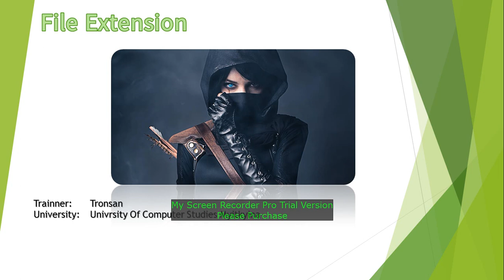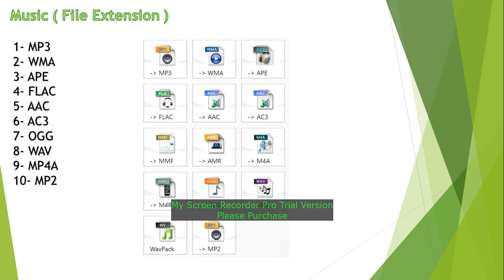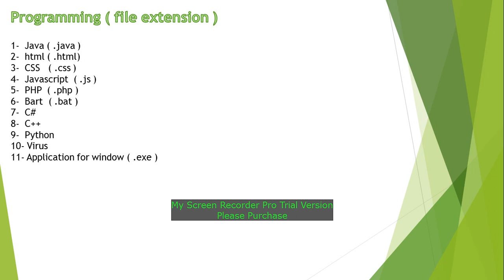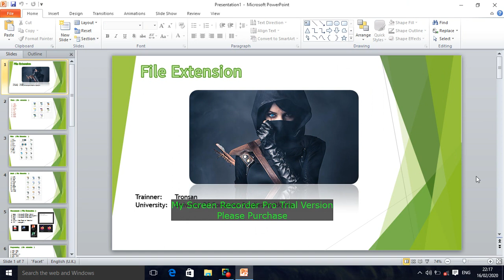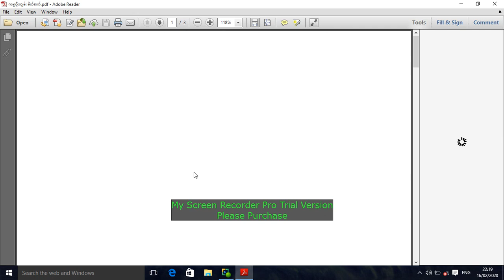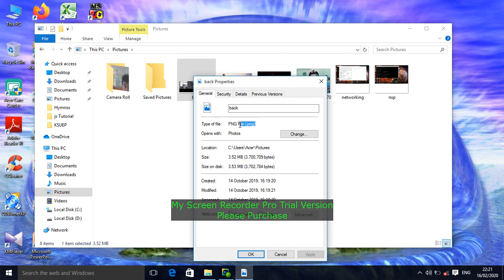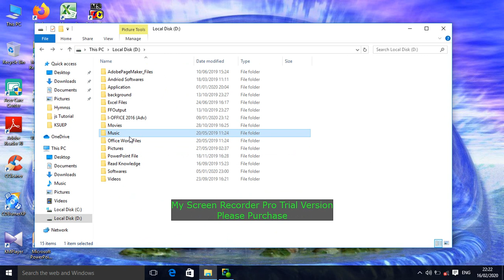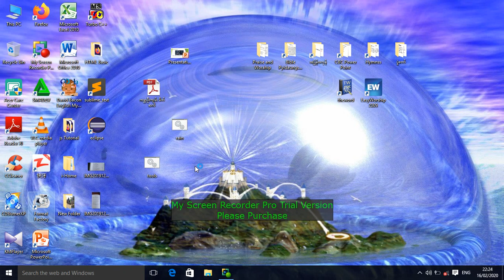File Extension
File Extension အကြောင်းကို ယေဘုယျရှင်းပြထားပါတယ်။